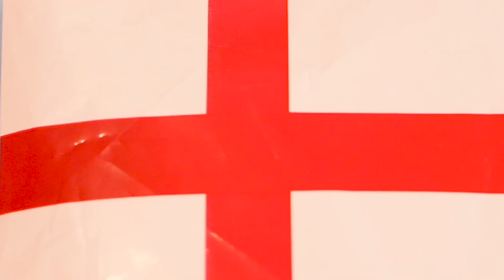Saka Brought Creativity To The Team! | Czech Republic 0-1 England | England Fans React